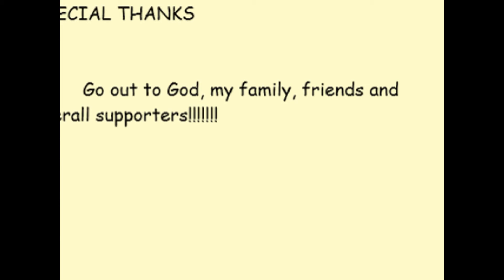Vintage and Coming of Age Portfolio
The Video Portfolio is designed to showcase different talents taken by different photographer. Each image is captured in an artistic vision.